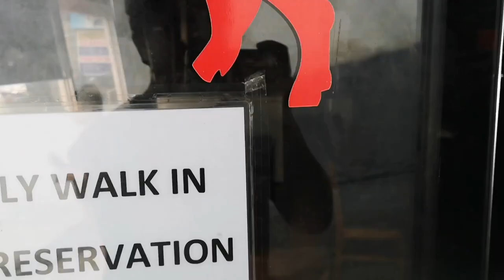[Brutally Honest] Food Review: SOJUBANG Korean BBQ Review | Lungad Vlog 08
hi mga ka-lungad!

sojubang is a samgyupsal experience you don't want to miss! their side dishes are overwhelming! and their beef is making their competitions run for their money!

(video is available in 1080p quality)

✴️ @lungadatlakadproductions (Instagram)
✴️ @xoxomhai (Instagram)
✴️ @greiginreallife (Instagram)
✴️ @nutymoore (Instagram)
✴️ @ms.galve (Instagram)
✴️ @katrinasayana (Instagram)
✴️ @juan_dabide (Instagram)
✴️ @mhaiworld (Twitter)
✴️ @greggystrong (Twitter)